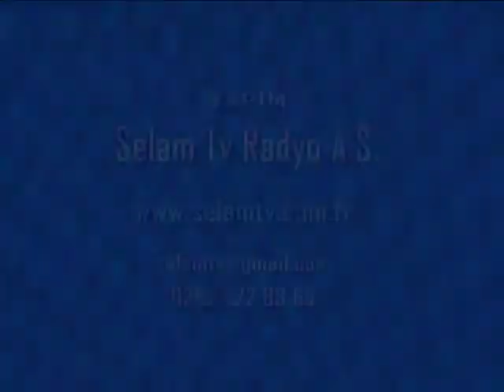Ahmet Tomor Hoca ~ Münafıklığın Üç Sıfatı